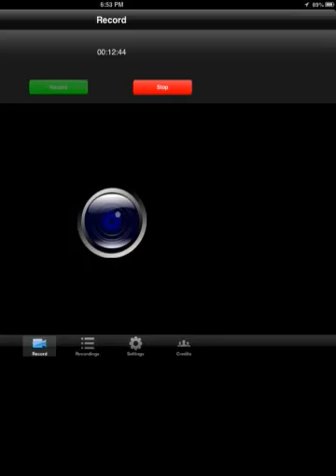Let's play with blazeawesome156 part 1 head start